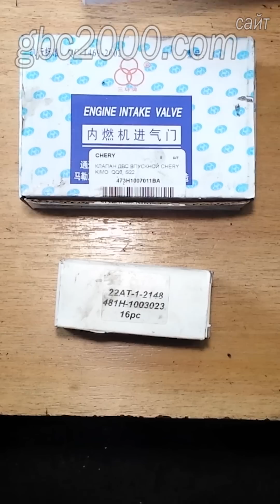Китайские запчасти для ГБЦ клапаны втулки 100 р за ведро какие они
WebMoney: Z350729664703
Доброго всем.
 Это очередная китайская гбц двигателя 483 работавшего на газу. Прогорел выпускной клапан. А еще куча оказалась кривыми. Седла конкретно сели. Отремонтировать все это не беда, а вот беда с запчастями. Найти качественные сложно, а в нашем регионе не реально. Но, конечно, кто ищет, хоть и с трудом, но находит, и везет издалека. Стоимость такого хорошего клапана составляет 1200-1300 за штуку. Это жесть. А вот барахла вокруг валом и не только у нас. Это вот втулки и клапаны 100 р. за ведро. Выпускной клапан тарелка апельсиновая корка, шток, можно женщинам отдавать ногти править. Магнит так магнитит, что и оторвать нельзя. Впуск не лучше, но и страдает он меньше. Клиент поставлен в известность, но другого он найти не смог. Ставлю это. А вот как он притирается. Т.е изначально он кривой.  Приходится править фаску на станке. Ходят такие клапаны соответственно ну и конечно эта проблема не только с этим двигателем. В следующих видео покажу, какие они бывают все же хоть и очень редко, но нормальные.